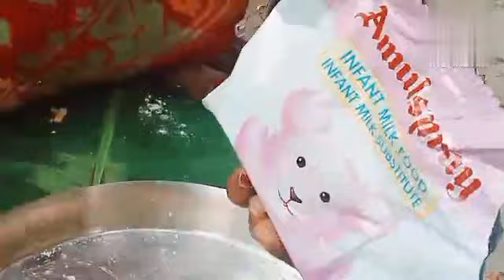🔥😋 সহজেই বানিয়ে ফেলুন ভিন্ন স্বাদের গাজরের গজা ll Misti Gaja Recipe#cooking food ❤️